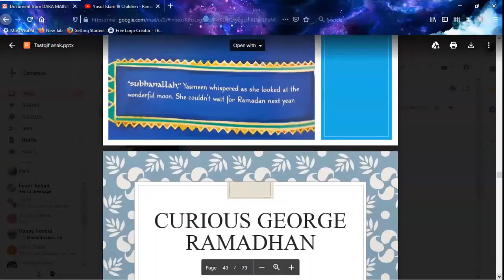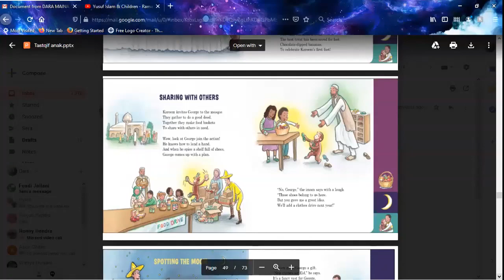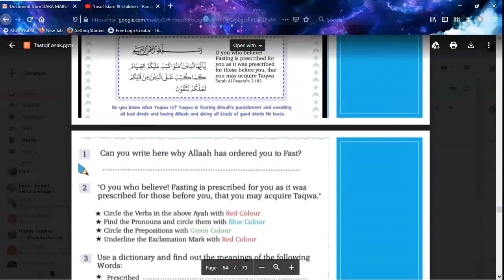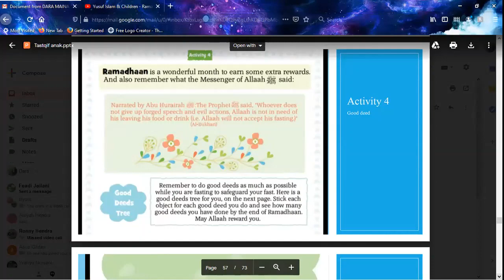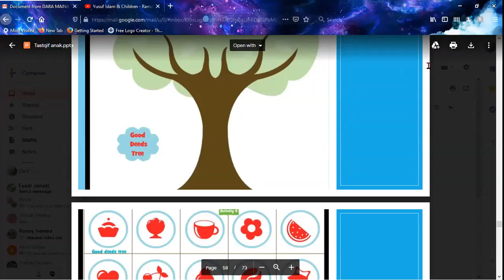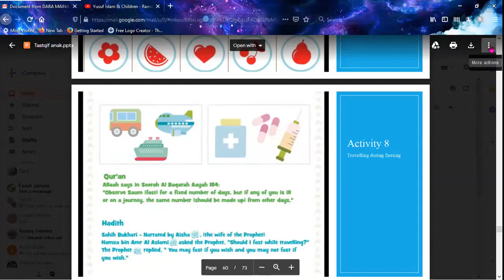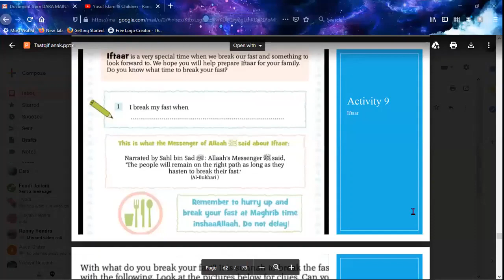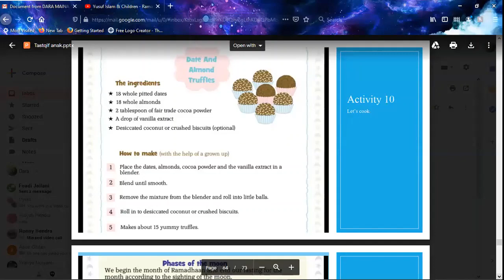Cerita Ramadhan Buat Anak - Curious Ramadhan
CeritaIngin Tahu Ramadhan. Mudah2an bermanfaat